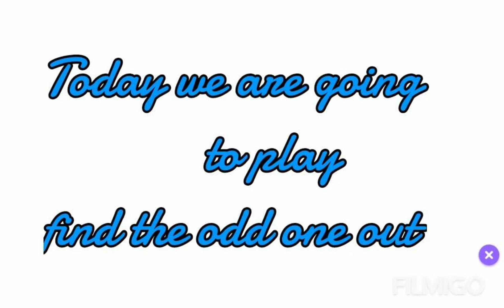Find the odd one out! 🧐 Write the answers in the comments👇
Did you'll had fun?